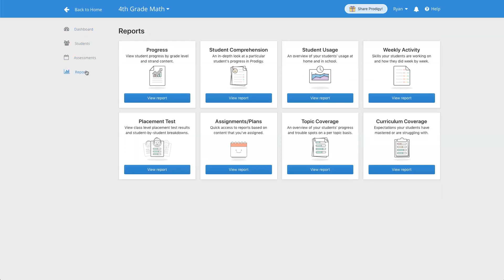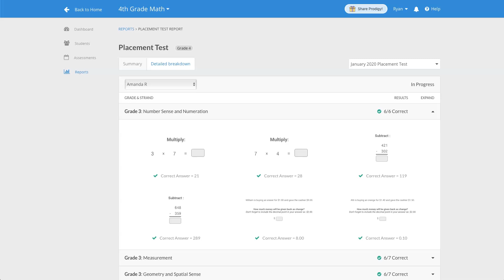Prodigy Education | How to use the Placement Test Report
In this Prodigy Education tutorial we show you how to use the Placement Test Report - a handy tool located in the teacher dashboard.

The Prodigy Placement Test Report gives you details into why your students placed at certain grade levels while practicing their skills in Prodigy math. This is an excellent tool to help differentiate instruction and see what skills you need to go over more in class. Check out the Placement Test Report today!